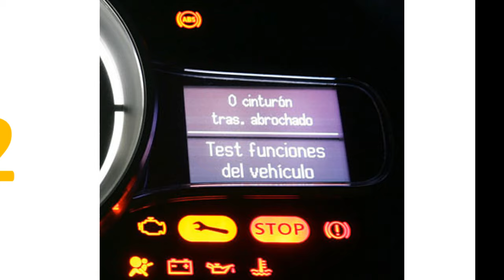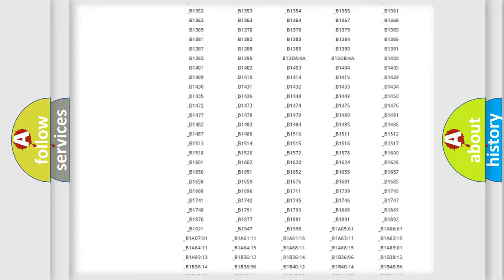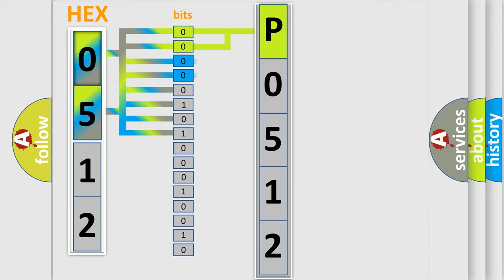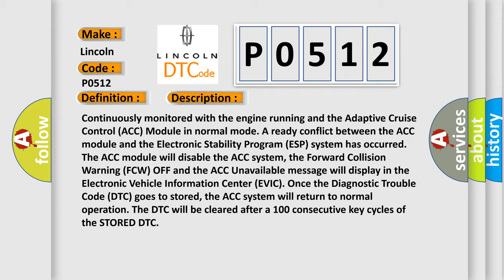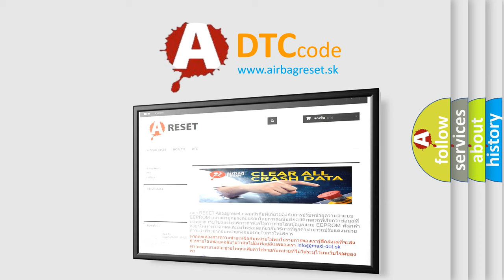DTC Lincoln P0512 Short Explanation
Contents:
0:21 Basic DTC analysis according to OBD2 protocol standard.
1:48 Insight into programming
2:58 A diagnostically understandable description of the Diagnostic Trouble Code
3:05 Basic error definition

Make:
Lincoln
Code:
P0512
Definition:
XBW RULE VIOLATION 05
Description:
Continuously monitored with the engine running and the Adaptive Cruise Control (ACC) Module in normal mode. A ready conflict between the ACC module and the Electronic Stability Program (ESP) system has occurred. The ACC module will disable the ACC system, the Forward Collision Warning (FCW) OFF and the ACC Unavailable message will display in the Electronic Vehicle Information Center (EVIC). Once the Diagnostic Trouble Code (DTC) goes to stored, the ACC system will return to normal operation. The DTC will be cleared after a 100 consecutive key cycles of the STORED DTC
Cause:
CAN MESSAGE CONFLICT